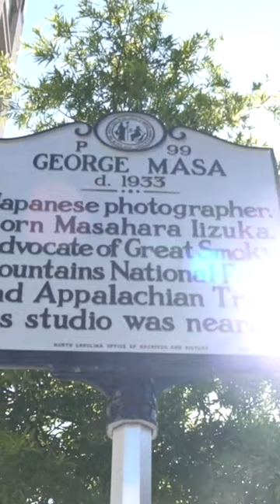AAPI Month: George Masa, Great Smoky Mountains photographer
George Masa was born Masaharu Iizuka in Osaka, Japan in 1881. He arrived in the United States in 1901 and settled in Asheville, North Carolina in 1915. His photography was influential in helping the Great Smoky Mountains become a national park.